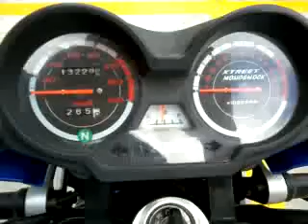ML 15016665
Video Migrado